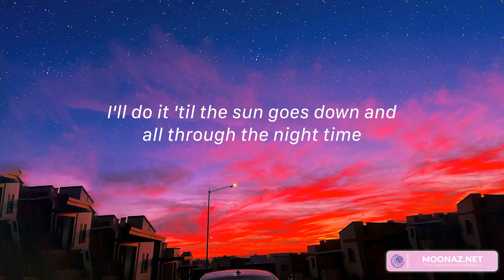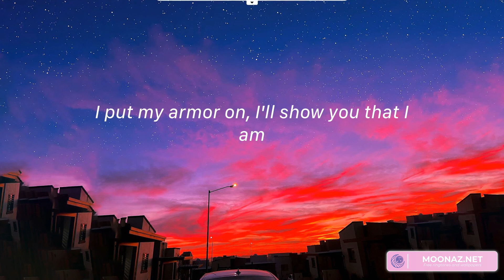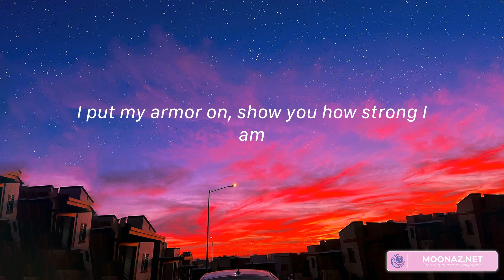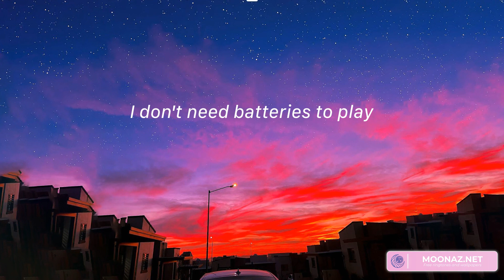Unstoppable - Sia (Lyrics) | Unstoppable today, unstoppable today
Lyrics:
I'm unstoppable
I'm a Porsche with no brakes
I'm invincible